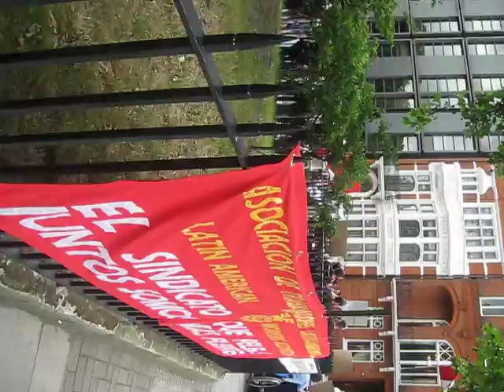Londres protesta en contra la masacre de Bagua 2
La coordinadora Latina organizo una protesta en frente de la embajada de Peru como muestra de solidaridad a los indijenas asesinados por el mandato de Alan Garcia. La protesta fue bien numerosa y conto con varios oradores y un grupo de musica, se puedo sentir la indignacion de los participantes.

" LA SELVA NO SE VENDE LA SELVA HASTA EN LONDRES SE DEFIENDE"